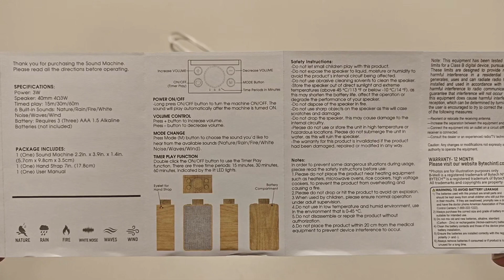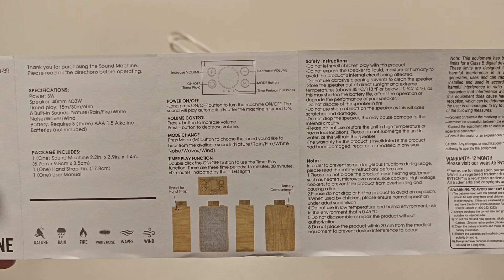B-Well ambient Sound Machine review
Interesting device for people that need or want background noise for relaxation and sleep.